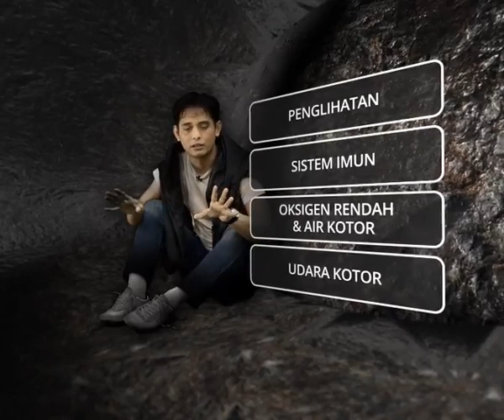Terperangkap dalam situasi berisiko, apa anda perlu tahu?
Insiden sekumpulan remaja Thailand terperangkap dalam gua Tham Luang di Chiang Rai mengajar kita tentang banyak perkara. Antaranya adalah persediaan untuk memahami situasi dan risiko, serta peringatan seewaktu menyertai aktiviti lasak.